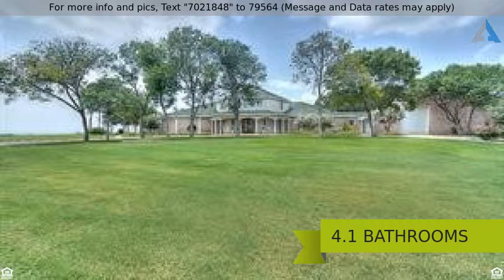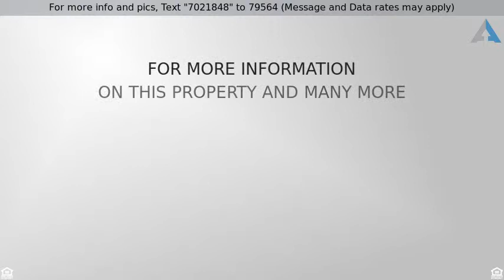$12,500 - 1643 Promontory Drive , Cedar Hill , TX 75104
One of a kind luxury home for lease in Cedar Hill

One of a kind luxury home for lease in Cedar Hill a suburb of Dallas TX. Home is situated on a 5 acre bluff overlooking Joe Pool Lake,one of the Premier Texas Lakes.The views from the home are spectacular!The home was designed to give maximum views of the lake with a peaceful and serene setting.The Promontory is a community of high end luxury homes that offer privacy and security to its occupants.Home is ready for immediate occupancy.